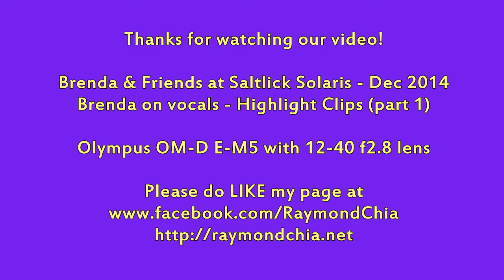Brenda, Simon and Raymond at Saltlick Solaris - Brenda on vocals (part 1)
A music gig at Saltlick Solaris with Brenda Lee on lead vocals and Simon Leo on guitar.